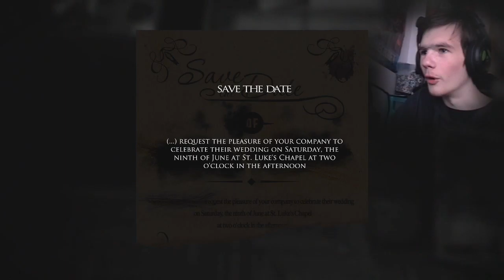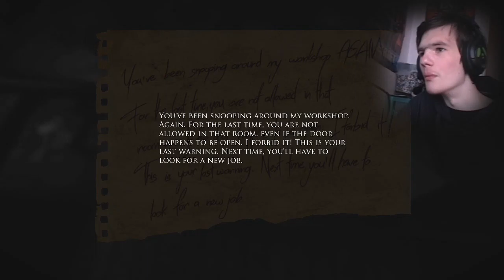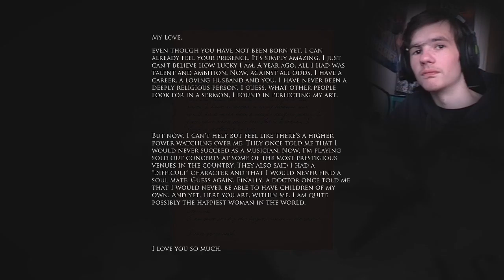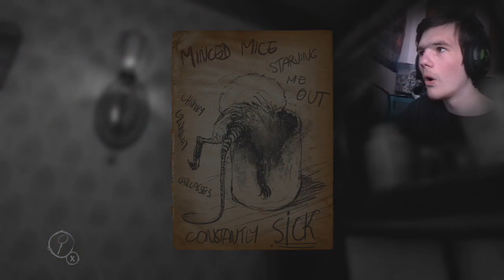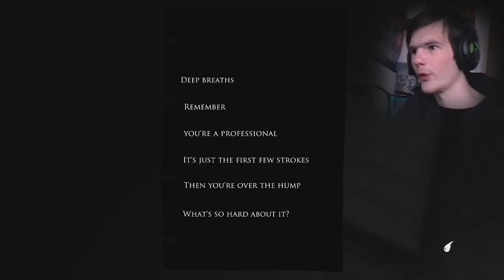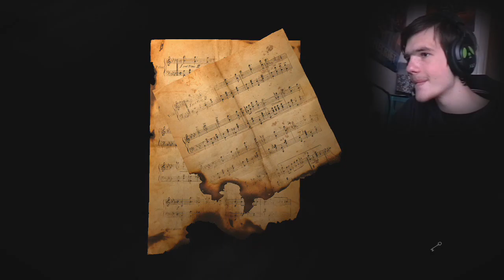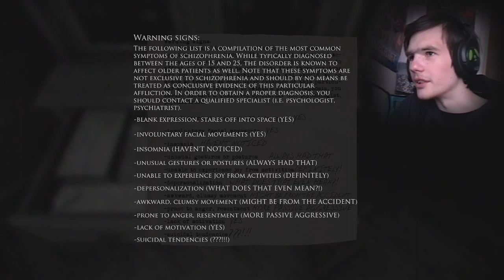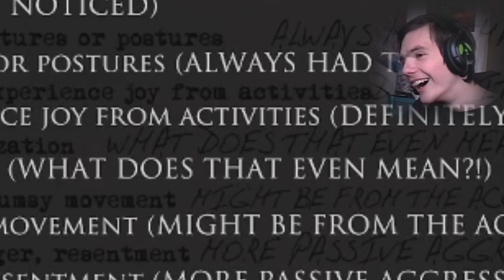THIS IS TERRIFYING! | Layers of Fear Playthrough/Walkthrough [2] (FULL GAME)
WELCOME BACK TO PART OF OF LAYERS OF FEAR!
SOME CREEPY AND MESSED UP STUFF HAPPENS IN THIS VIDEO!
I HOPE YOU ENJOY AND SEE YOU ALL LATER!

Likes, and a subscription from you guys, REALLY help me and my channel out!
see ya later, PEACE OUT!!!

My name is iSeeLT or you can call me LT!
I record random games and show my reaction to them!
If you want me to record a game then tell me what to record in the comments below.
As always I will see you all later, bye!

Goals:
5-10 likes

Can we get there? (YES WE CAN!!!)